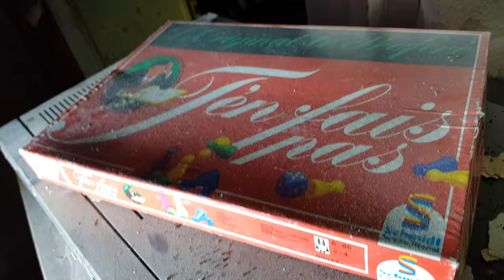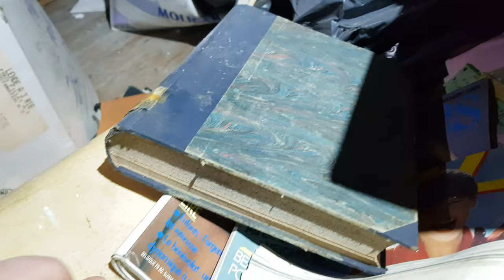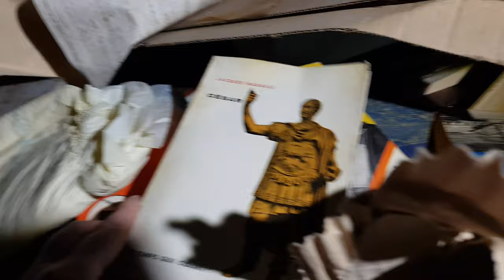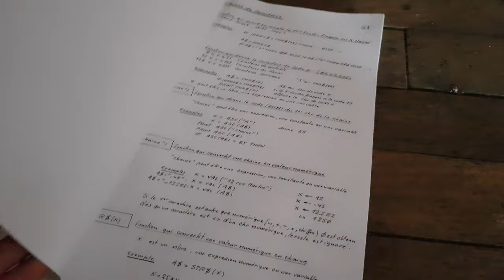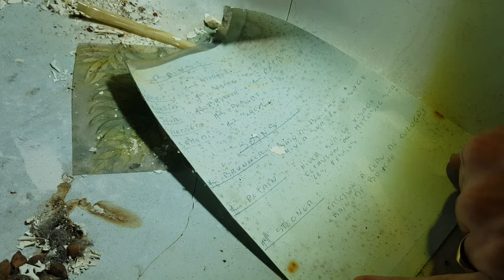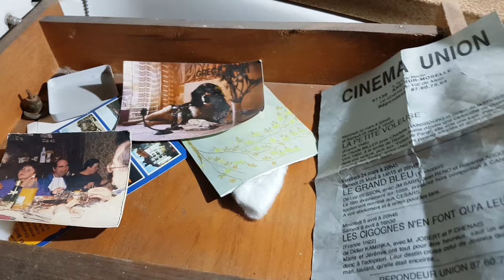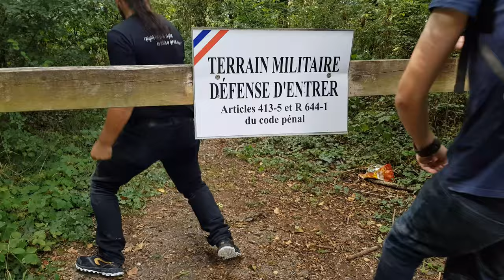VLOG URBEX 1 - Maison médicale et Fort St Blaise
Suivez nous dans tout un après-midi à la découverte de lieux à explorer ! Au programme, des réussites et de belles surprises comme la maison médicale et le fort saint Blaise mais aussi des échecs parce qu'on ne peut pas tout réussir évidemment ! Bref, je vous Vlog tout du début à la fin, let's goooo !! :)

Merci à tout ceux qui ont regardé la vidéo en entier !

Si vous avez aimé la vidéo n'hésitez pas à mettre un petit pouce bleu, à partager et même à commenter. Merci à tous ! :)